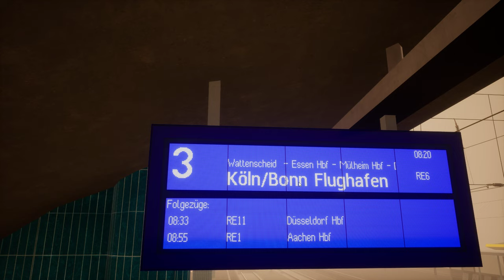Train Sim World 4 | Folge 58 | Im Nebel nach Duisburg HBF | BR 111 | Hauptstrecke Rhein Ruhr | TSW 4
In der heutigen Folge fahren wir den RE 6 von Bochum HBF über Wattenscheid Essen und Mülheim HBF..Aber der Nebel ist hartnäckig und unsere BR 110 ist gar keine 110..